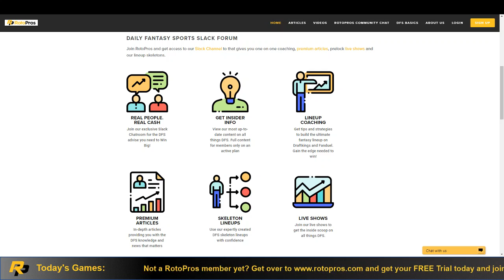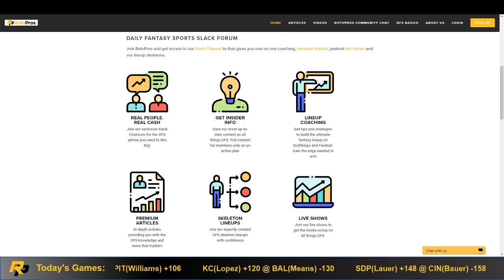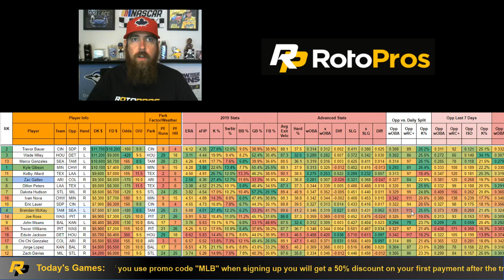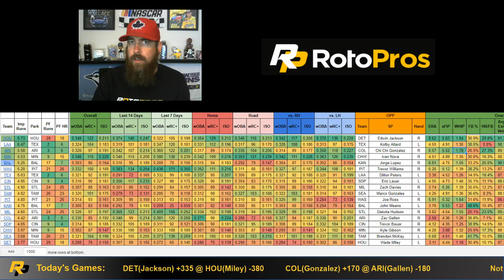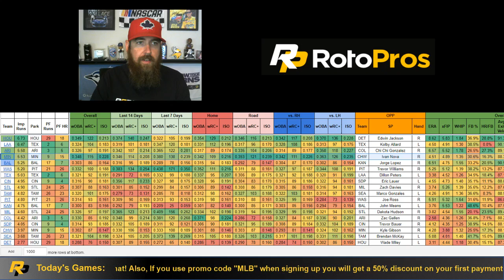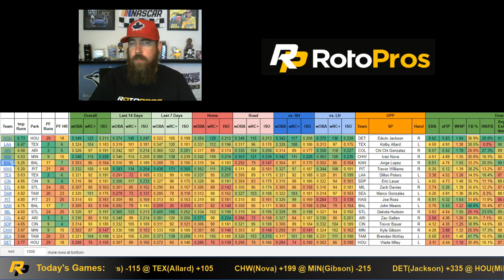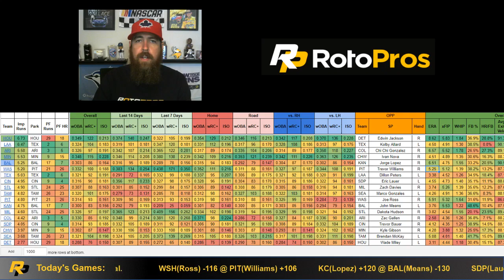Daily Fantasy Baseball Core Plays - Monday, August 19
Chris goes over his core pitchers and teams to stack for the nine-game slate on Monday using his cheatsheet.